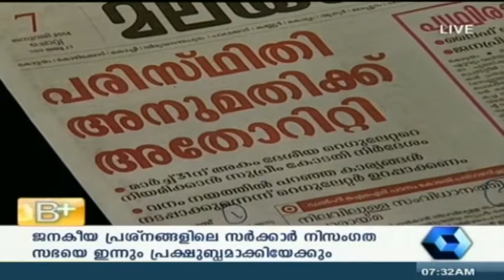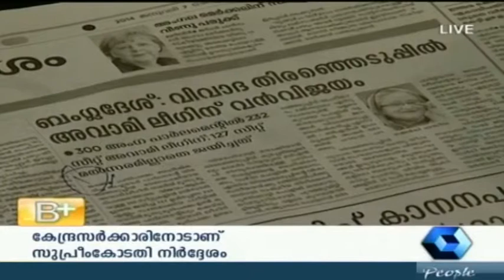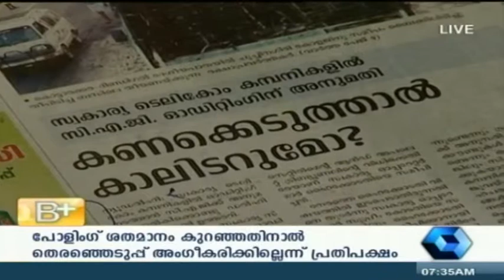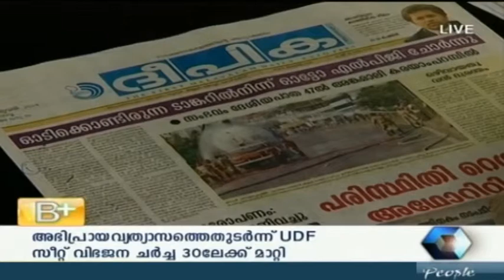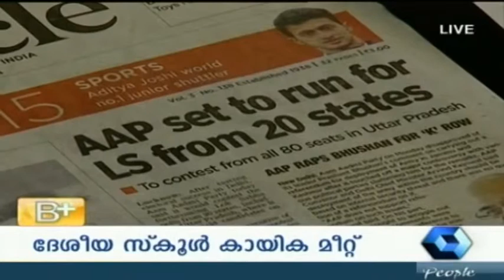Varthamanam 07 01 2014 PT 1/3